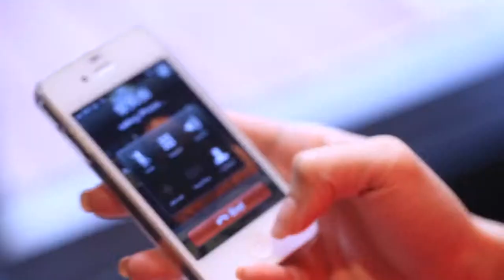[Jack Visuals] Wedding Same Day Edit by Easy Chan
Jack Visuals provides wedding, portrait, maternity, new-born, interior design, stock photography services, creating stunning images for clients from both Hong Kong and Overseas

Jack Visuals 提供婚紗，人像，孕婦，新生嬰兒，室內設計及各類型的專業攝影服務，創造最美的藝術式影像給香港及海外客人

香港澳門婚紗攝影,布拉格婚紗攝影,意大利婚紗攝影,水底婚紗攝影,櫻花婚紗攝影,紅葉婚紗攝影,歐洲紗攝影,海外婚紗攝影,香港婚禮攝影,澳門婚禮攝影,海外婚禮攝影,中國婚禮攝影,Wedding Day Photo,BigDay Photo,Overseas Pre-Wedding, Hong Kong Pre-wedding photography, Professional interior design photography